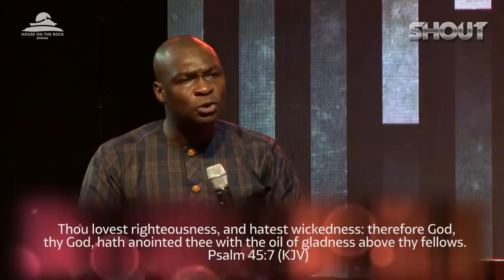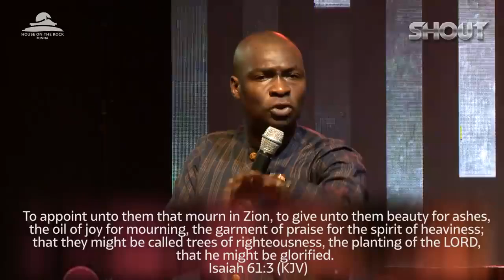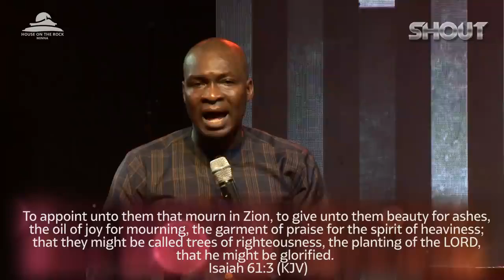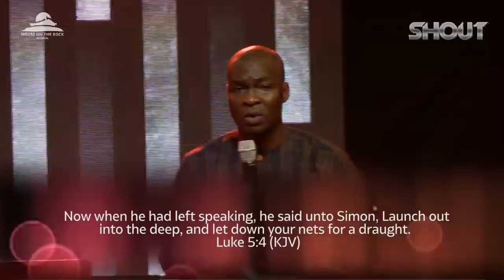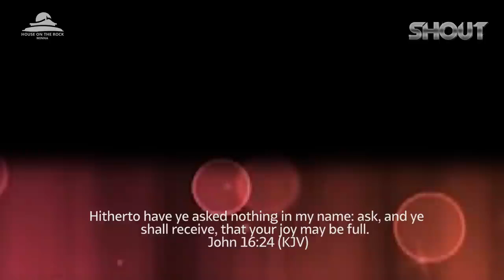Mystery of the Oil Of Joy by Apostle Joshua Selman with Pst PeteRock Shout2019